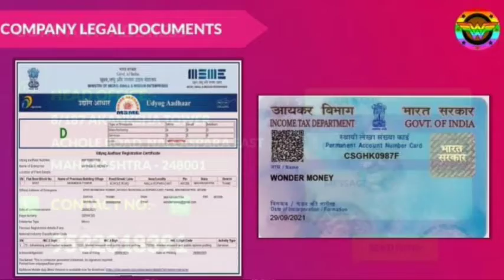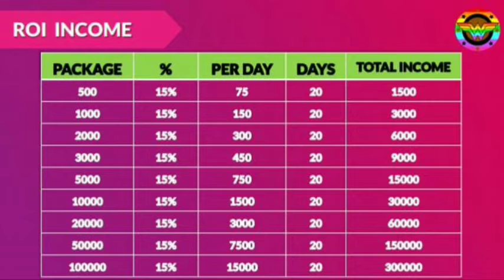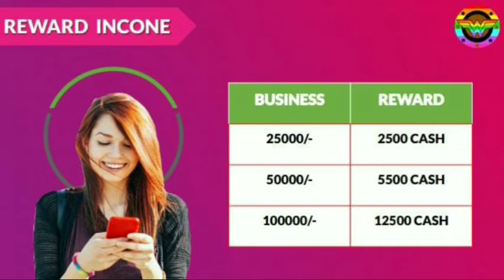New Roi Plan Launch 2021 | Wonder money Review मात्र 500/- में डेली ₹75/- Best MlM Plan 2021